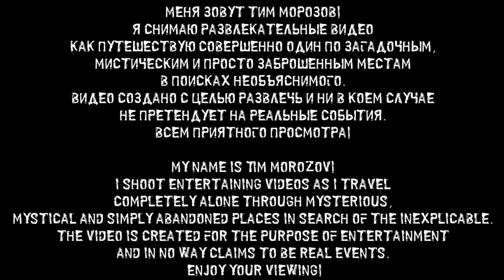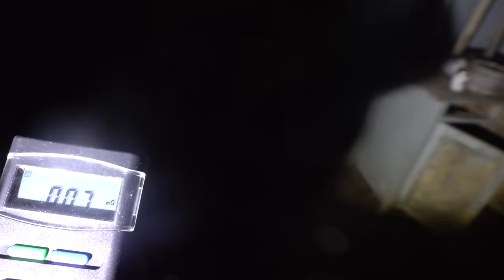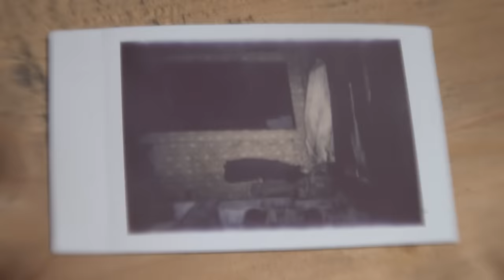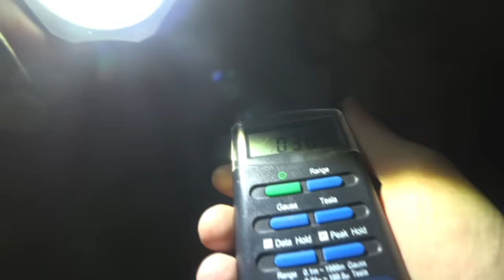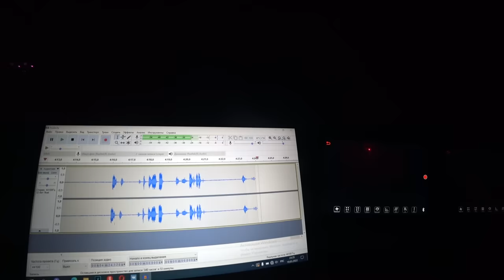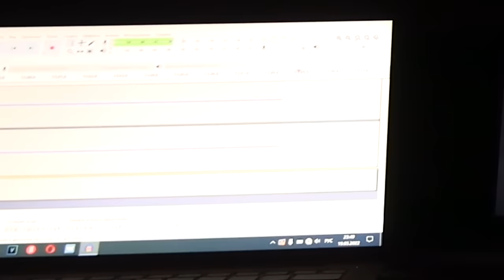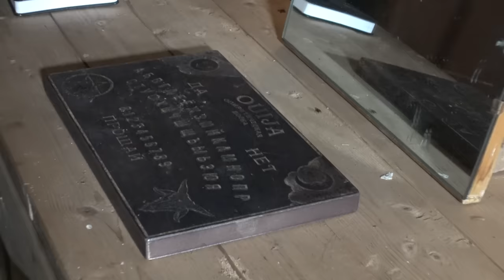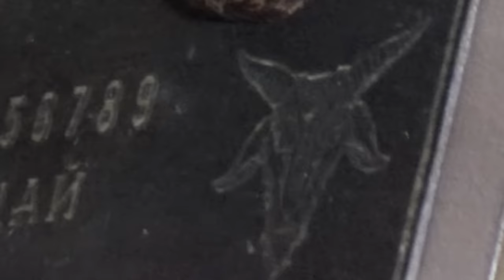СТРАШНЫЙ ПРИЗРАК СНЯТ НА КАМЕРУ МНОЖЕСТВО РАЗ В СТАРИННОМ ДОМЕ / SCARY GHOST CAPTURED ON CAMERA